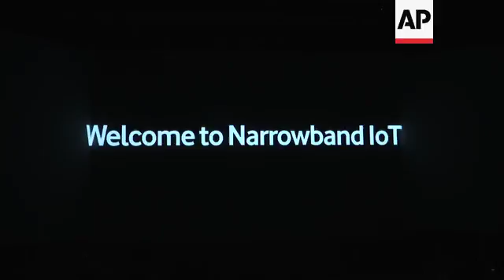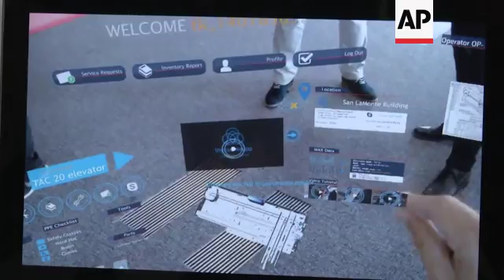Live holographic call heralds 5G trials in seven UK cities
(20 Sep 2018) LEADIN:
Super-fast 5G networks are set to be trialled across seven UK cities.
Telecommunications company Vodafone announced its plans to roll out 5G technology, along with a live holographic call, claimed to be a first in the UK.
STORYLINE:
It's Manchester City and England Women's captain, Steph Houghton as she's never been seen before.
The English footballer's appearance is being beamed from Manchester to Newbury - about 160 miles (260 kilometres) - as part of a live demonstration of 5G connectivity.
Vodafone claims the live holographic call to be a UK first.
During the call, she was able to chat with 11-year-old football fan, Iris Atkinson and Vodafone's Anne Sheehan. She was even able to show off her ball skills.
"Keeping the ball nice and close to your feet, keep your eyes on the ball, try to use both feet as much as you can. Don't drop it like that," she says.
It's a glimpse of the potential of high-speed 5G networks.
Experts say 5G will enable everything from remote surgery and self-driving cars, to virtual reality and 4K gaming on the go.
"Well, I think we'll definitely be talking about new ways to communicate and much more immersive experiences, taking ultra-high definition content and making that available to people on their devices," says Scott Petty, chief technology officer at Vodafone UK.
"A holographic call is a great category of what we'll be able to do, particularly through virtual reality headsets or augmented reality headsets in the near term.
"And then, in the longer term, the full immersive room system that you saw enabling people to interact in totally different ways to the way they do today."
5G is a wireless connection that will give devices a faster and more reliable internet connection.
It's hoped the technology will offer speeds of about 20 Gigabits per second - that could mean download speeds 40-times faster than 4G.
"5G is critical for us to offer the fastest possible network we can," says Petty.
"We know when we give customers more speed and better-quality services, they use more services. That's just a simple reality.
"Maps works better, videos work better, they consume more and enjoy that service much, much better. So, having a faster network is absolutely critical. 5G is the way we're going to take that forward into the future."
At Vodafone's 'Future Ready' event, the telecommunications company announced plans to conduct 5G tests in seven cities, the first being Manchester and Birmingham.
It plans to invest 2 billion British pounds (approx. $2.65 billion USD) in 4G and 5G network infrastructure in the coming years.
One challenge may be the lack of compatible mobile devices.
But Vodafone UK's chief executive Nick Jeffery says they expect 5G-ready smartphones to begin hitting shelves from 2019 onwards.
"I think with any new technology roll out, whether it's 3G, 4G or 5G, of course, it's new. It needs to be tested, it needs to be integrated," he says.
"And it's great to have the network, but the network, of course, needs the devices.
"So, there's a whole set of ecosystems which need to be developed over time. When they come together, it delivers a good experience for customers, and that's what we're seeing on 4G now. 5G while evolve and it will happen again on 5G."
Vodafone's 5G demonstration and hologram call follows a similar demonstration staged between Seoul and New Jersey in April last year.
US-based telecommunications company Verizon and South Korea-based telephone company KT conducted a live hologram phone call on a 5G network.